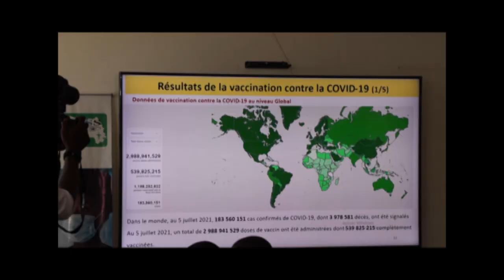Actualités Guinéenne du 10 septembre 2021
La rencontre entre le colonel Mamady Doumbouya et la commission de la cedeao.